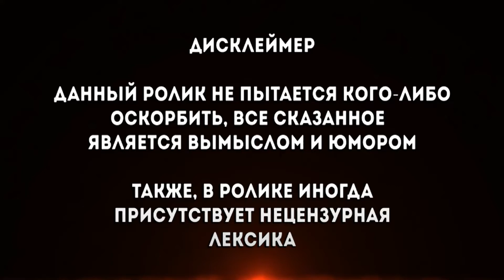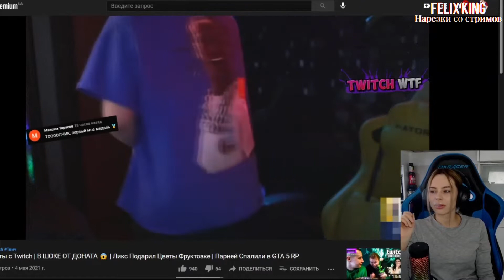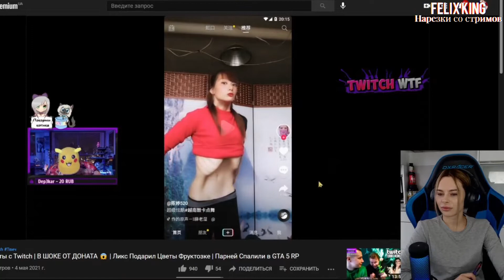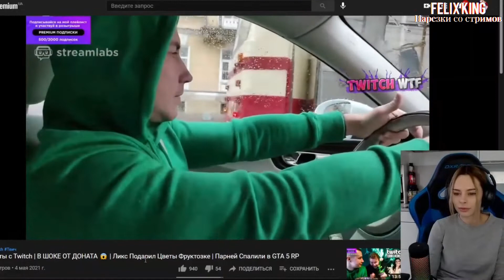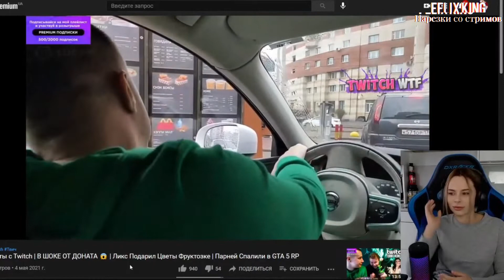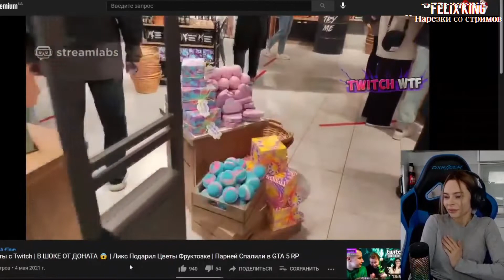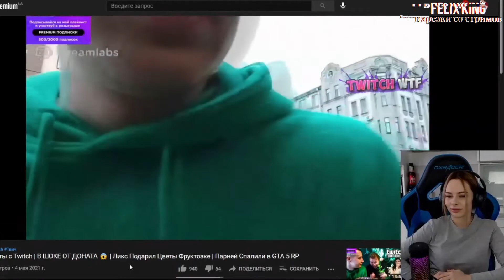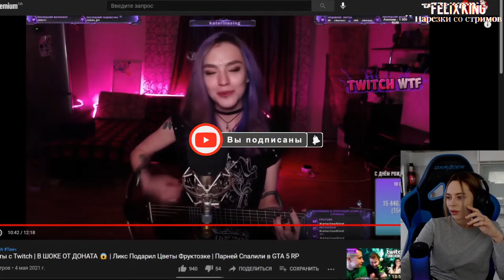Михалина смотрит Топ Моменты c Twitch | В ШОКЕ ОТ ДОНАТА 😱 | Ликс Подарил Цветы Фруктозке | Парней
Оригинал видео :
►ПО ПОВОДУ Рекламы , Предложений , Вопросов ,
Обращаться сюда :